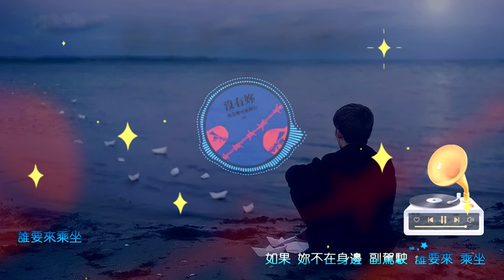BK《沒有妳我怎麼可能開心》：一首让你泪流满面的分手歌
这首歌曲是由 BK 作词作曲，EVOMUSIC 编曲，Vigoz Chen 制作的一首抒情歌曲，于 2022 年 11 月 16 日上线。歌曲的主题是表达对失去爱人的痛苦和怀念，歌词充满了无奈和悲伤，歌手用真挚的情感唱出了分手后的心碎和无法忘记的回忆。歌曲的曲风是 R&B，节奏缓慢而沉重，配合了钢琴和弦乐的旋律，营造了一种忧郁和哀怨的氛围。歌曲的结构是由两段副歌和三段主歌组成，副歌部分重复了“沒有妳我怎麼可能開心”的主题，主歌部分则描述了歌手对爱人的思念和无法释怀的心情。歌曲的高潮是在最后一段主歌，歌手用高音和力量唱出了“叫我忘掉妳 妳要我怎麼做”的绝望和无助，让人感同身受。

总的来说，这首歌曲是一首很有感染力的情歌，歌词和曲调都很符合歌曲的主题，歌手的演唱也很有技巧和情感，能够打动听众的心。这首歌曲可能适合在失恋或分手后听，或者在想念某个人的时候听，能够让人感受到歌曲的共鸣和安慰。这首歌曲的优点是很有表现力和创造力，缺点是可能太过悲观和消极，不太适合在开心或积极的时候听。我给这首歌曲的评分是 8.5/10，我认为这是一首值得一听的好歌。

词：BK
曲：BK
叫我忘掉妳 妳要我怎么做
妳要我怎么假装
假装 对妳 没爱过
妳让我 掉进
深不见底的 黑洞
无法 接受 的结果
我又皱起了 眉头
因为想妳 我的心又 开始 阵痛
我不懂 妳怎么 就能够
相信时间 可以 抚平伤口 让我 振作
没办法 忍受这一切 害我 变得 沉默
如果 妳不在身边 副驾驶 谁要来 乘坐
我不再相信爱情 了 我不再相信承诺
不再相信 努力 两个人 就会开花结果
我把妳藏在心中 最里面的 那个 角落
没有任何事比妳 重要 我就像 个小丑
一整晚 都睡不着 只能 借酒消愁
一整晚 想着妳 妳会不会 想到我
就这样 分开 我不找妳 妳不找我
我只希望 往后妳的日子 能 好过
Yeah 没有妳我怎么可能开心
没有妳 基本上手机 也不会开机
让我相信 存在 轰轰烈烈 的爱情
被吞噬殆尽 不给我机会去爱妳
没有妳 我怎么可能 开心
妳要我怎么假装
假装 对妳 没爱过
妳让我 掉进
深不见底的 黑洞
无法 接受 的结果
我又皱起了 眉头
妳是唯一 走进我的心
妳是唯一让我动心 也让我痛心
不需要任何人 关心 不需要 同情
不需 理由 证明 放弃妳 不容易
妳要我怎么假装
假装 对妳 没爱过
妳让我 掉进
深不见底的 黑洞
无法 接受 的结果
我又皱起了 眉头
妳要我怎么假装
假装 对妳 没爱过
妳让我 掉进
深不见底的 黑洞
无法 接受 的结果
我又皱起了 眉头
谁要来乘坐
我变得沉默
我的心开始阵痛
又开始戒酒消愁
谁来乘坐
我变得沉默
我的心开始阵痛yeah

★微信：xbyy-1688（小宝音悦）
★微信公众号：xbyy-2020（小宝音悦）